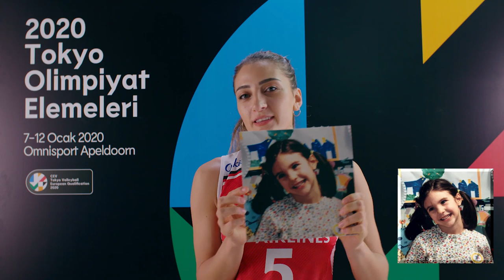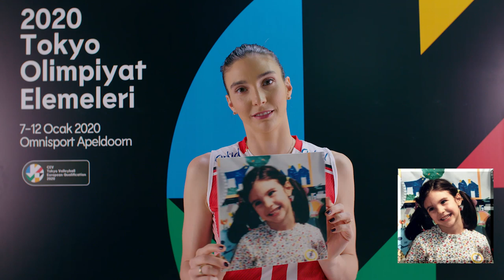Fotoğraftaki kim? - Naz Aydemir Akyol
FileninSultanları, Tokyo 2020 Olimpiyatları vizesi için 7-12 Ocak tarihleri arasında Hollanda'nın Apeldoorn şehrinde mücadele edecek!